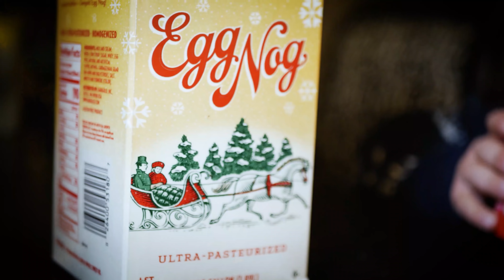WEREWOLF SNEAK ATTACK on Christmas! | Kids Skits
It was a peaceful day this Christmas Season, when out of nowhere a Werewolf decides to sneak attack the bouncy bounce kids at their home! He prowls around causing trouble until he is discovered by the Bouncy Bounce kids, who, armed with their Nerf blasters, deal with the werewolf!  He will have to think twice about coming back here again!

See a peak at what it is like to work on these videos.  They are a lot of fun to put together and we enjoy making and sharing them with you all.  Thanks so much for supporting our channel!

~ Bouncy Bounce Kids ~

This is where we let our imaginations run wild, and make video magic!

We are a family who love to create fun skits, stories, activities, and challenges for kids! We also live on a small farm and love animals and often feature them in our videos.  On our farm we have had Goats, Sheep, Chickens, Ducks, Rabbits, Dogs, Cats, and Turtles.  We almost got pigs once... maybe one day!

The Bouncy Bounce Kids are Josie, Hayden, Boon, Mace, Hudson & Opal (Oh, and Dad too... mom says he acts like a kid).  We would love to have you come along for the journey!

Check out our "Lets Learn About" Playlist where each video is researched and put together by one of the Bouncy Bounce Kids!